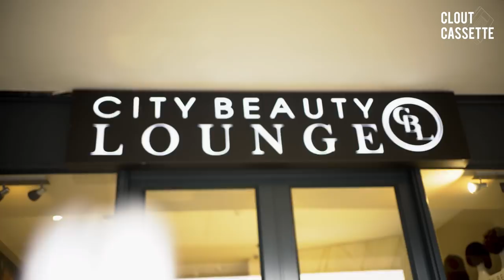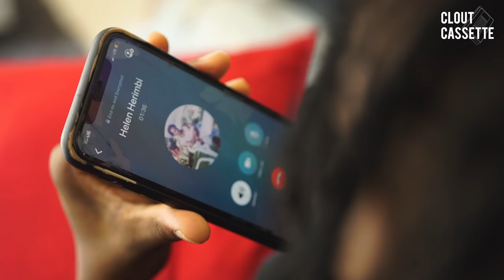All The Way Up | Free Episode 2 | Trials & Tribulations | Clout Cassette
Executive Producer Morale Pablo Phala
Executive Producers Itumeleng Mahlase
                                     Bheka Dlamini
                                     Dylan Chiyani
Camera Oparators Sibusiso Samela
                                  Lwazi Cele
Editors                     Sibusiso Samela
                                  Morale Pablo Phala